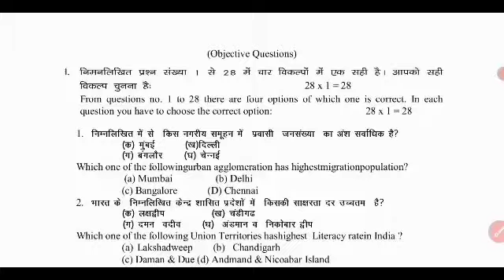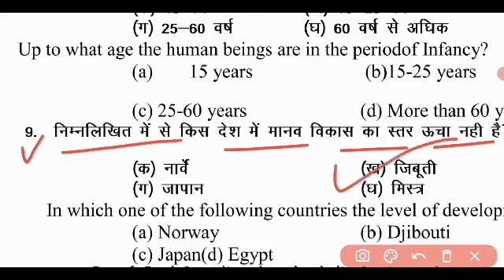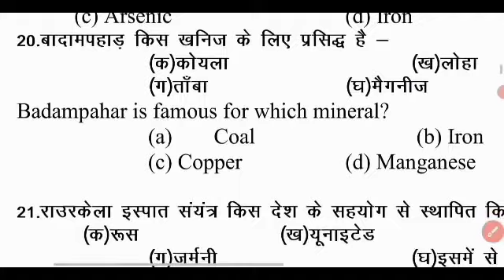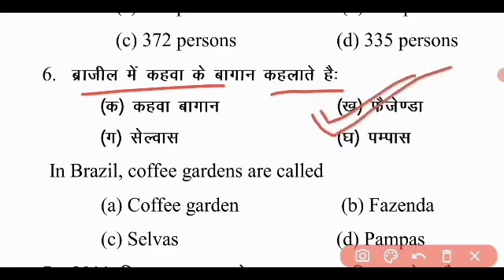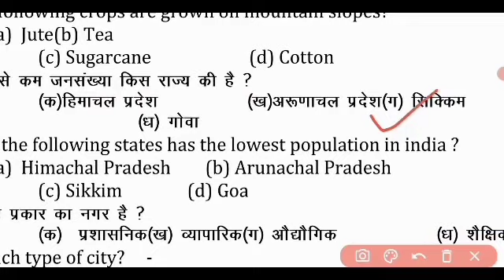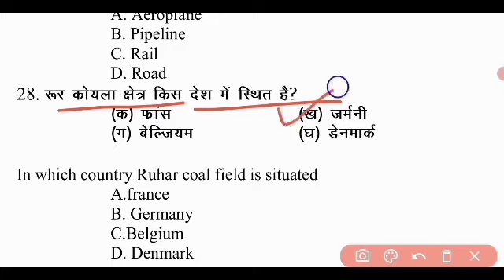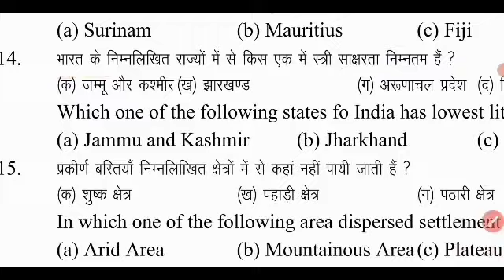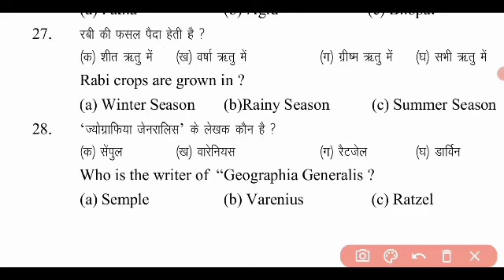Inter Arts Geography Question Bank 2023 Bihar board | Geography previous 10 years question bank 2023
● class 12 geography question bank 2023
● bihar board,
● 12th class geography question bank for all subject,
● geography ka question bank, class 12th bhugol question bank 2023,
● class 12 geography 2009 se 2022 tak question bank,
● Bihar Board class 12th question bank solution 2023,
● class 12th ka 2009 se 2022 ka question bank,
● 2009 se 2022 Question Bank Class 12 geography,
● 2009 se 2022 bhugol question bank, bhugol question bank 2023,
● arts question bank 2023, arts all subject question bank 2023
● Geography Class 12th objective guess Question Answer 2023.
● Geography vvi model  objective question answer 2023,
● Bihar board arts geography question answer 2023,
● Arts geography question answer 2023,
● Bseb geography question answer 2023,
● Geography important question 2023 class 12th,
● Class 12th geography important question answer 2023,
● Bihar board exam geography important question 2023 class 12th,
● 12th geography vvi objective question answer 2023,
● 12th geography ncert book vvi objective question answer 2023,
● Bihar board geography ka important objective question answer 2023,
● Geography question class 12th bihar board, ● arts geography objective question answer 2023,
● inter exam geography vvi objective question answer 2023 exam,
● geography top objective question answer 2023,
● geography class 12th top 60 objective question answer 2023,
● geography top most important question 2023,
● 12th class geography top question 2023,
● bihar board geography top question answer 2023,
● bihar board me geography me kaun kaun chapter hataya gaya hai
● geography ka top most question answer class 12th,
● class 12th geography top most objective question answer 2023,
● inter arts geography objective question answer,
● bihar board geography important question 2023,
● geography ka important model paper 2023, ● class 12th geography ka question answer , ● geography ka objective question answer class 12th,
● bhugol mahtwpurn prsn uttar 2023,
● geography vvi model set 2023 exam, 12th
● geography model set 2023 exam,
● geography model set 2023 class 12th,
● geography vvi objective question answer 2023 exam class 12th,

●Geography ka model set class 12th ,
● Ncert geography objective question answe 2023,
● 12th class geography ka vvi question 2023, ● Geography model paper 2023,
● 12th class geography model paper 2023,
● class 12th geography model paper 2023,
● Bihar board geography ka objective ka question,
● Board exam geography question answer 2023,
● bihar board geography important model paper 2023,
● Bihar board geography vvi model paper 2023,
● Bihar board geography ka objective ka question class 12th,
● Board exam geography question answer 2023 class 12th,
● Bihar board geography important model paper 2023 class 12th,
● bihar board geography vvi model paper 2023 class 12th,
● Geography important question class 12th,
● Geography guess paper 2023, geography
● Guess paper 2023 class 12th,
● geography imporatnt guess paper 2023,
● Geography question bank 2023,
● class 12th geography question bank 2023,
● geography new pattern objective
answer 2023,
● geography new model paper class 12th,
● 12th geography new model paper 2023,
● bihar board official model set 2023,
● Bihar board official model paper class 12th, ● class 12th bihar board official model paper ● 2023 bihar board model set,

geography, modal set 12th in geography objective,
GEOGRAPHY ke question,
GEOGRAPHY 12th class important questions,
geography, modal set 12th 2023, GEOGRAPHY 12th class important questions 2023,
class 12 GEOGRAPHY model paper 2023, model set 12th bihar board 2023, bihar board model paper,
GEOGRAPHY model paper 2023, GEOGRAPHY model paper 2023, GEOGRAPHY objective question in Geography,
GEOGRAPHY GK for all exam,
GEOGRAPHY most important question for government exam,
12th Guess paper of Geography,
geography model paper for class 12, geography objective model paper for 2023, 12th class geography New Pattern Model Paper 2023,
● geography new model paper for class 12,
● Bihar board 12th class geography Vvi Questions Answer 2023,
● geography objective question answer for class 12,
● 12th class geography Vvi NCERT question answer for 2023,
● geography class 12 model paper,
● geography vvi question class 12,
● geography most Vvi Questions Class 12